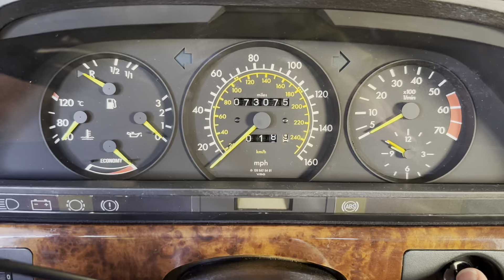Euro 1984 Mercedes-Benz 500SEC Cold Start: The MB Market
Bid for your chance to own this1984 Mercedes-Benz 500SEC on TheMBmarket.com! The MB Market is the only online auction platform exclusively for Mercedes-Benz vehicles. Register to bid today!